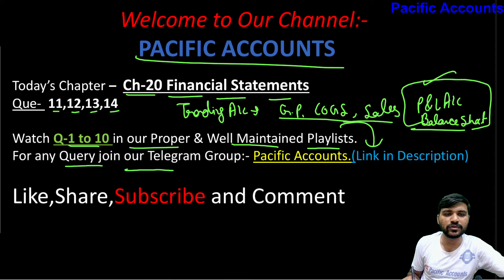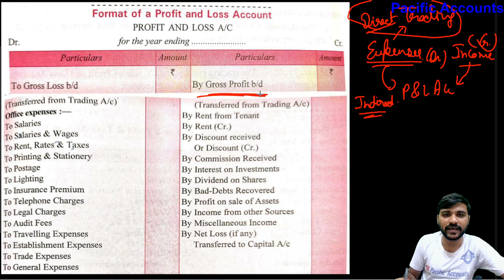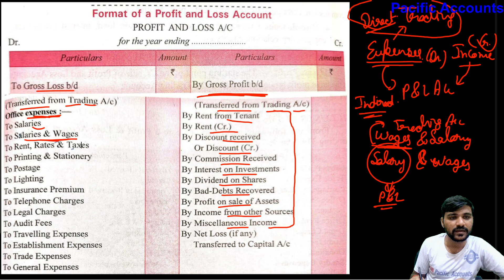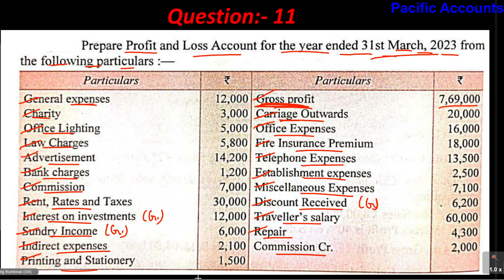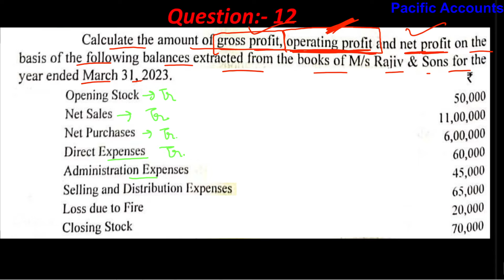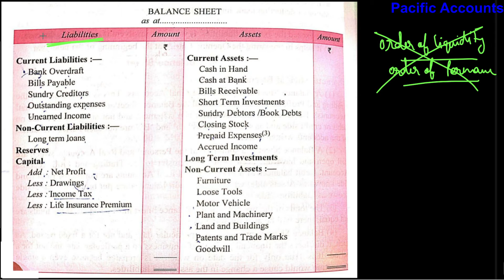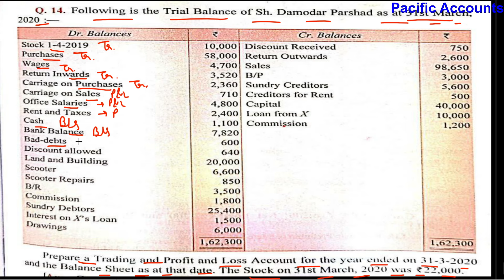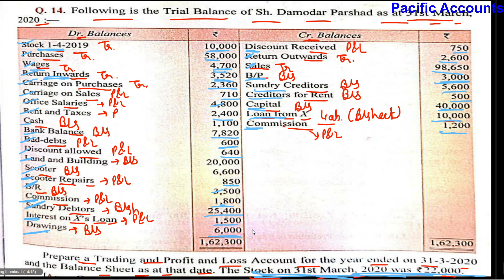CH 20 FINANCIAL STATEMENTS CLASS 11 | DK GOEL | Q-11,12,13,14 |BALANCE SHEET|PROFIT AND LOSS ACCOUNT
In this Video we are solving practical and additional questions Q-11,12,13,14 of class 11 from ch 20 FINANCIAL STATEMENTS from DK goel book(2024-25).

adjustments in preparation of financial statements class 11 practical problems|
accounts financial statements class 11|
adjustments in preparation of financial statements class 11 bad debts|
ch adjustments in preparation of financial statements class 11|
financial statements class 11 dk goel|
dk goel class 11 accountancy financial statements with adjustments|
financial statements with adjustments class 11 further bad debts|
financial statements with adjustments class 11 profit and loss account|
financial statements class 11 profit and loss|
class 11 accounts chapter financial statements profit and loss account|
financial statements class 11 trading and profit and loss|
financial statements class 11 numerical|
financial statements with adjustments class 11 numericals|
financial statements class 11 of sole proprietorship|
practical questions of financial statements class 11|
questions on financial statements class 11|
financial statements with adjustments class 11 practical questions|
financial statements with adjustments class 11 questions|
adjustments in preparation of financial statements class 11 questions|
financial statements class 11 solutions|
financial statements class 11 sums|
financial statements class 11 trading account|
financial statements with adjustments class 11|